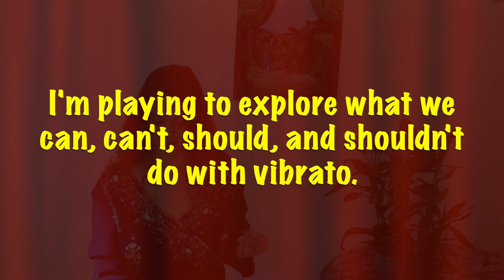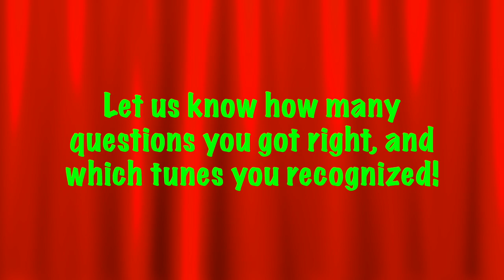Name That Vibrato Problem! - Advanced Vibrato Topics - Flute Tube, Episode 30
Everybody's Favorite Game Show: Name That Vibrato Problem!  Pull up a chair and play along!  If you get all of the questions right - perhaps you are our Grand Prize Winner!!!

Today I discuss and demonstrate six common vibrato problems that crop up even in ADVANCED players' fluting.  I won't list what those six problems are here in the video description, so that I don't ruin your gameshow experience!
Good luck!